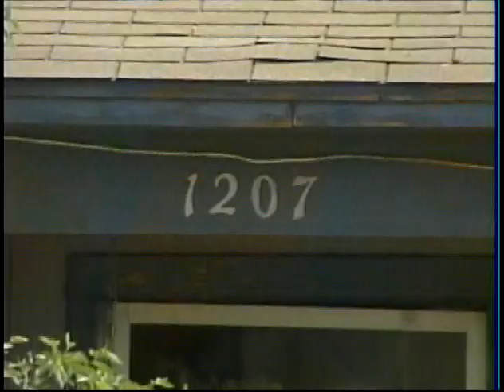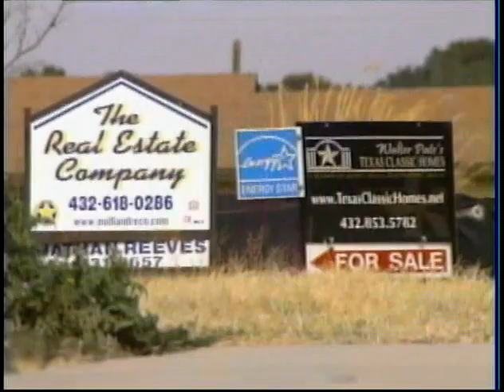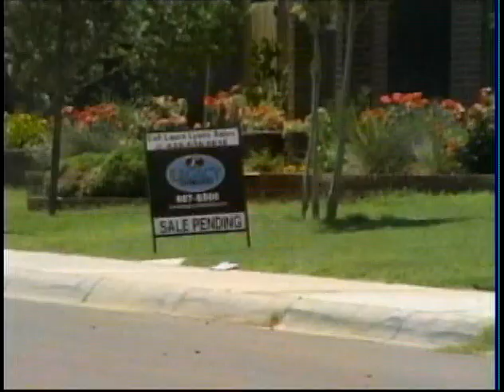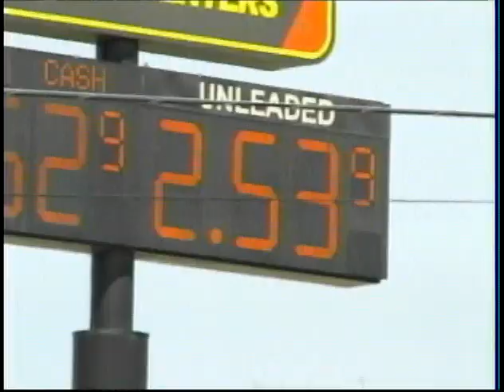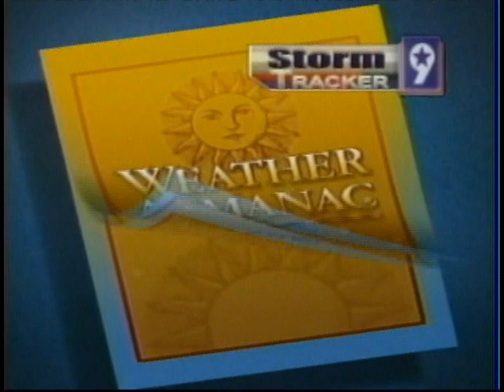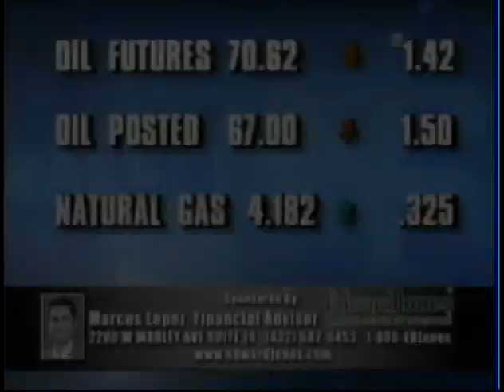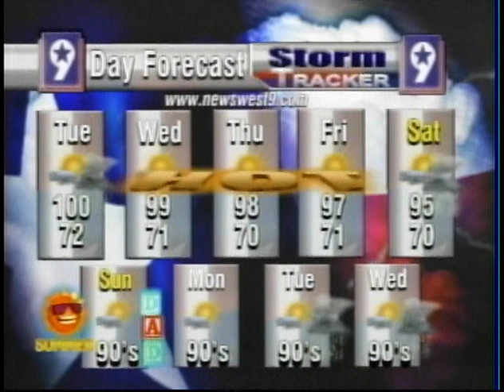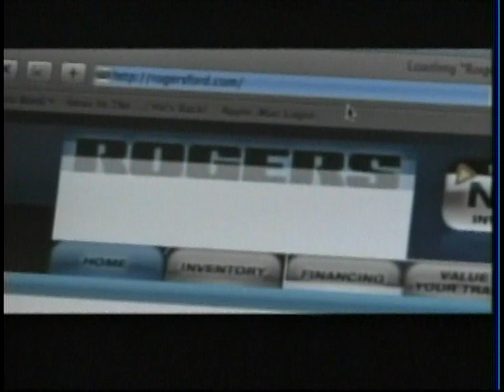KWES NewsWest9 at Six (Full) 6/15/2009